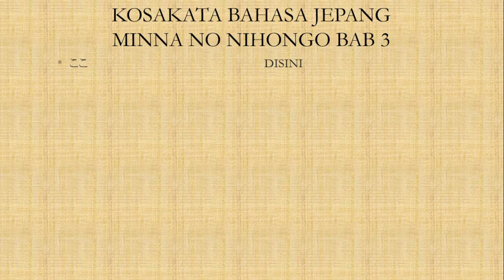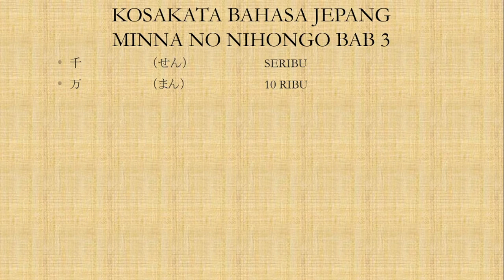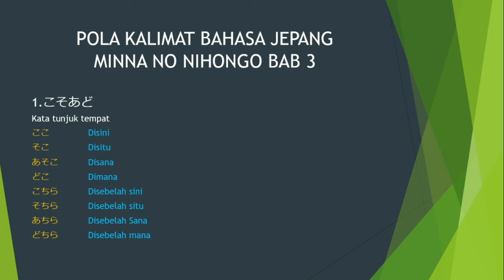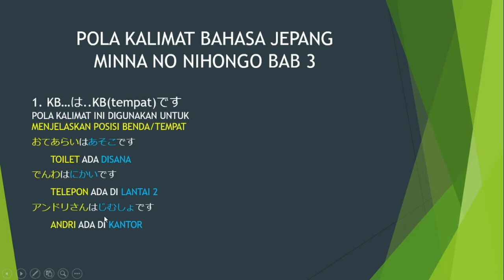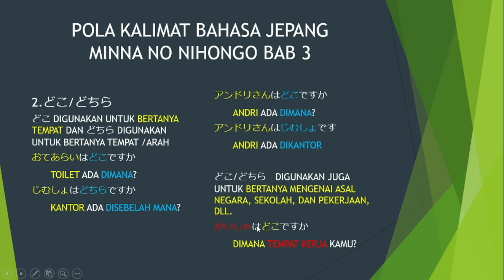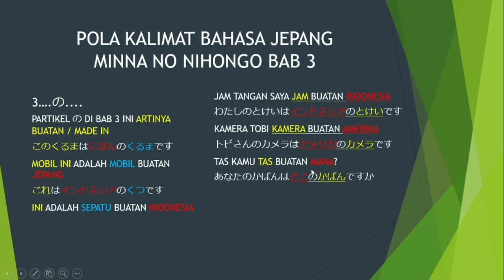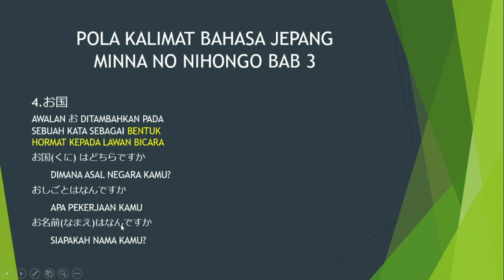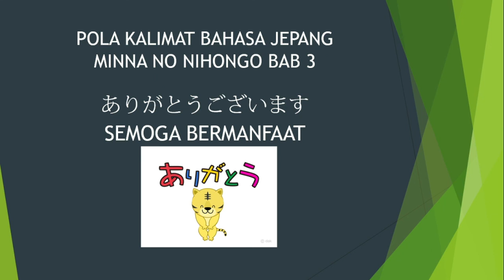Belajar bahasa jepang - minna no nihongo I bab 3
Berikut adalah video mengenai bahasa jepang dasar. pada video kali ini, materi yang dibahas adalah kosakata dan penjelasan dari bab 3 buku minna no nihongo I